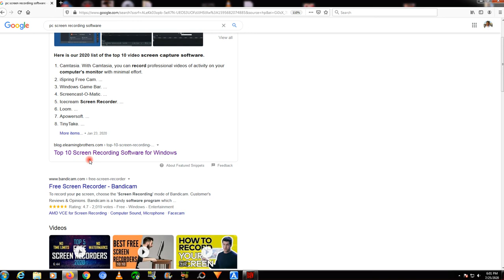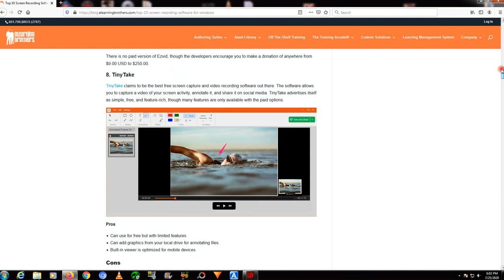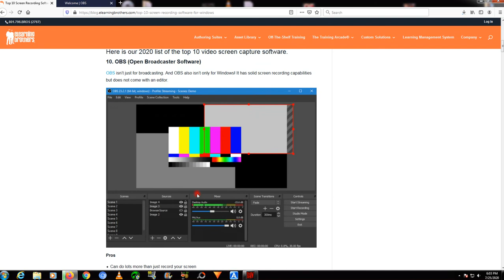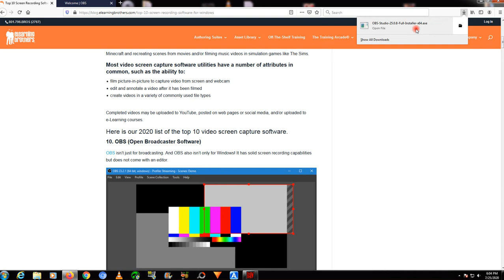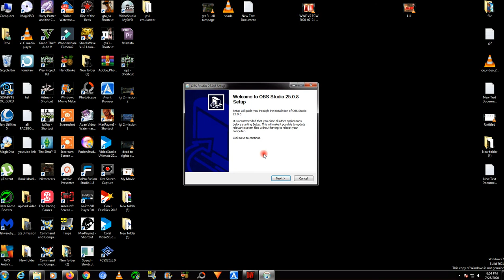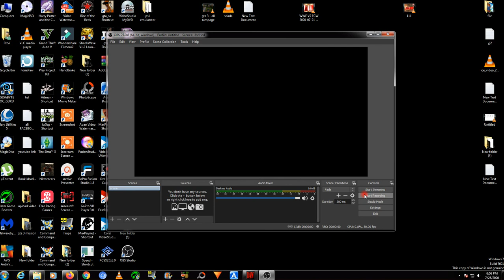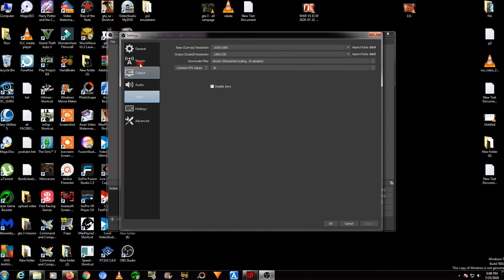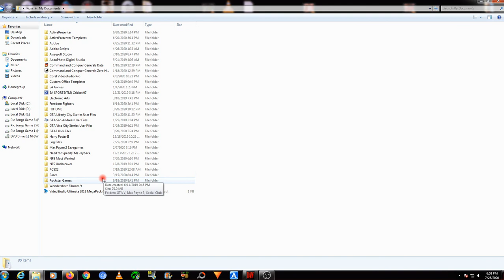how to download and install OBS Studio 64 bit windows 7/8/10 (2020)